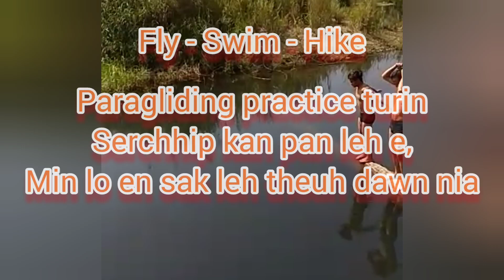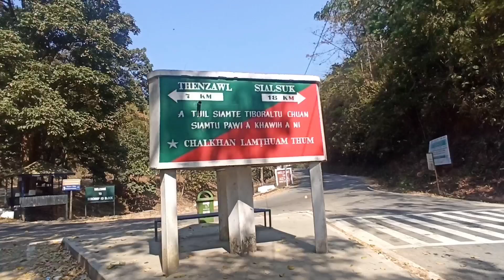Ruakin a thlawk😆/Flying 🪂 Swimming 🏊 Hiking🚶/ Paragliding, Mizoram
Tun lai lo hal boruak nen,boruak a paw chuai mai a,thal thli a tam tawh bawk nen,thli thaw reng reng a lum uap churh mai a.
Kan tunlai boruak chu lung ti leng duh mi tan chuan chauh pui rawk theih khawp a ni🤣

 MASA Paragliding site that lehna pakhat,kan thlawk thla a,matah kan inchiah dai nghal thei a🤣

*Kangmei ti chhuak lo turin fimkhur theuh ang u*